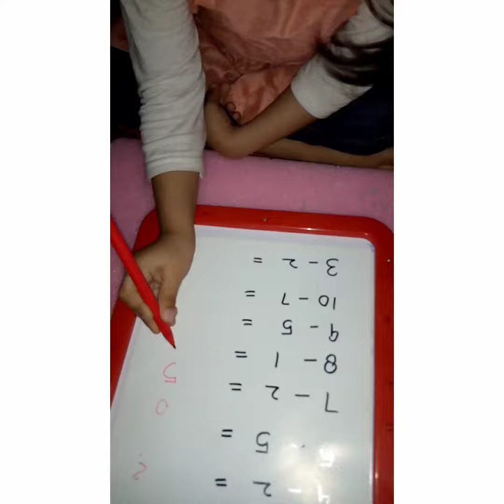easy way to teach subtraction/learning through play